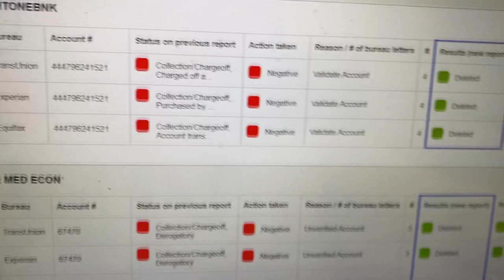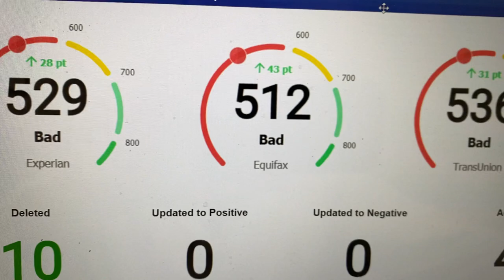How To Remove, Wakefield & Associates From My Credit Report (1 Dream Consultants Credit Repair AZ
😊Best Credit Restoration Company in Phoenix, AZ👇👇👇😊
How to Remove a Synchrony Bank
How to Delete Chapter 7 from your Credit
Ask us about our Jump Start program! SCHEDULE YOUR FREE EVALUATION

Start on your credit now, to build your Future.

👍Like our page, and see our AMAZING results we receive Daily!
We want to help make 2021 your year to have great credit!

Don’t be frustrated by your bad credit any longer.

Are you tired of struggling with bad credit? Having to pay high deposits on utilities, phones, cars, apartments etc?

We can help you get those collections, late payments, off your credit AND we can help REBUILD your credit and Ultimately Raising your credit score !!

Take a look at some of our AMAZING results we have had. 100 Point+ Increase, Student loans brought current, late payments and collections accounts DELETED!!!

We also have a Monthly Payment Plan so you can get started sooner, and keep it affordable.

1 Dream Consultants Credit Repair is an innovative consulting company that provides assistance to anyone that is in need of credit restoration or a fresh start in their credit, fast. 🙌

With a combined 17 years of financial and customer service experience the agency has assisted clients from coast to coast all over the United States ,helping them rebuild their lives and achieve their credit goals.

1 Dream Consultants Credit Repair specializes in identifying and disputing incorrect information with all three major credit reporting agencies .
Glen Corley, Owner says, ” I created this company with the vision that I wanted to help anyone be able to achieve great credit. We can’t be controlled by our past, and being able to help others conquer their credit issues, get a house,🏡 or new car since their old one broke down. That is w